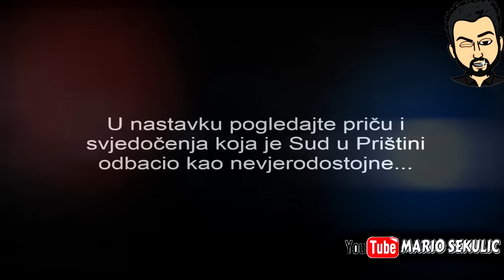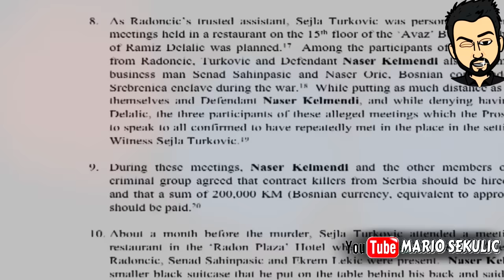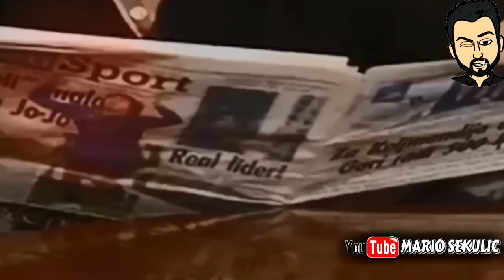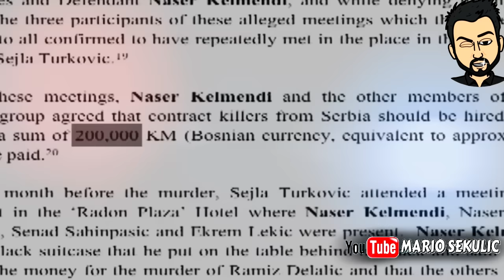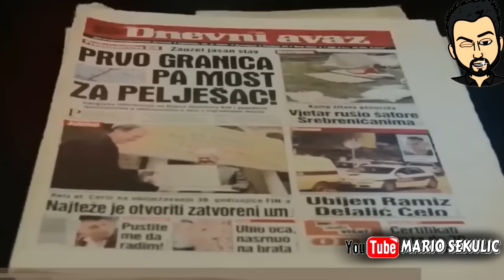Istina o Ramizu Delaliću Ćeli - Životna Priča